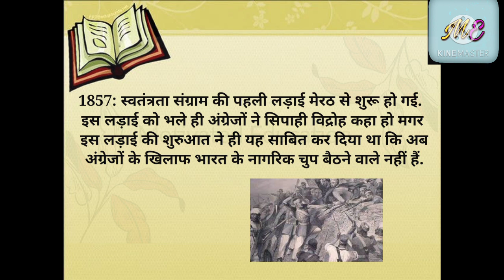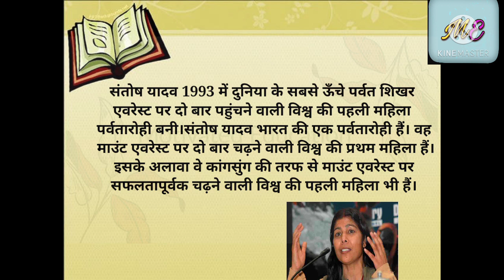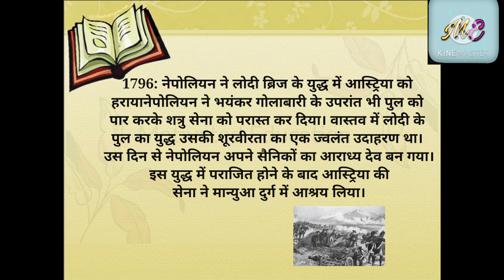10 मई का इतिहास | History of 10 may | आज का इतिहास | Today's History | Current Affairs |gk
8 मई का इतिहास | History of  8 may | आज का इतिहास | Today's History | Current Affairs |gk

 9 मई का इतिहास | History of 9 may | आज का इतिहास | Today's History | Current Affairs |gk